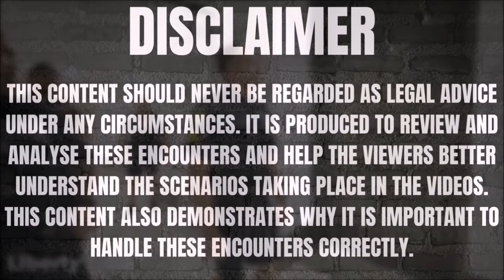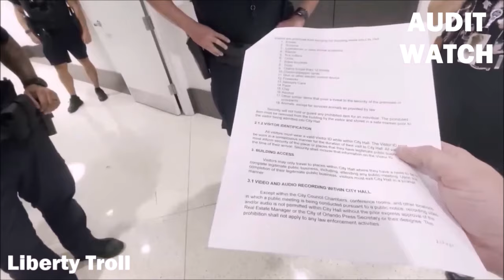Mad Cops Surround Man For Taking Pictures In Public Then Get Owned...